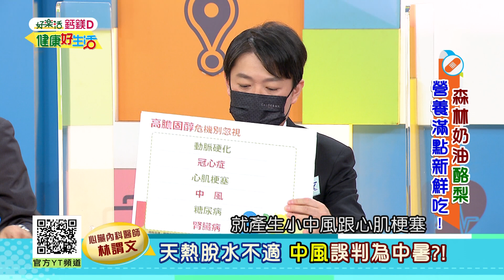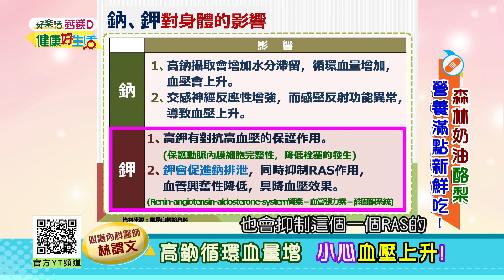林謂文：長期忽視「膽固醇」 動脈硬化會」中風」! 長時間「高血壓」注意併發心臟衰竭惡化！酪梨好油護心吃起來！【健康好生活】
38頻道 年代MUCH台
每周一 ~ 周五